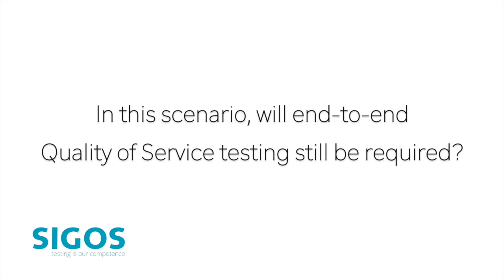Vlad Bratu (Product Manager SITE) at MWC 2016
In an All-IP infrastructure, is end-to-end QoS (Quality of Service) testing needed?